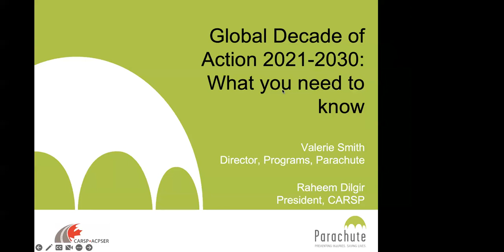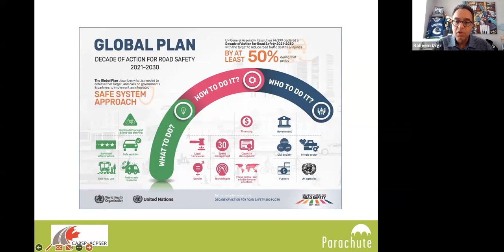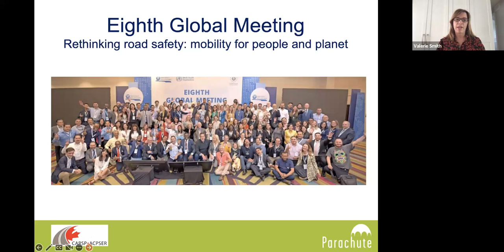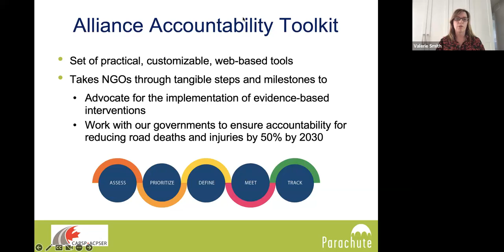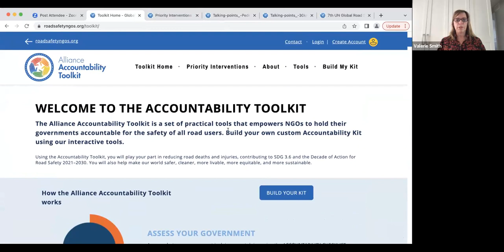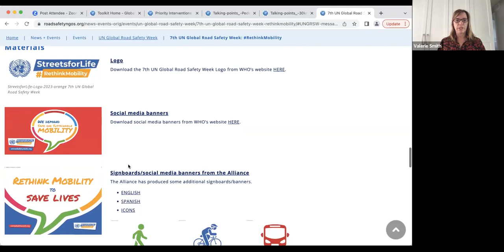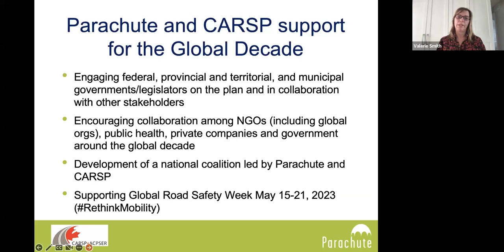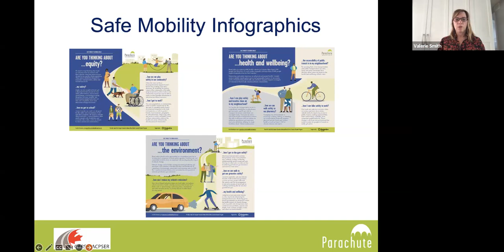Global road safety actions 2023: What you need to know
Presented by Parachute and CARSP, this free webinar will build upon the previous webinar and provide an update on the Global Plan for the Decade of Action for Road Safety 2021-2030, along with tools coming out of the eighth global meeting of NGOs advocating for road safety and road victims that took place March 6 to 10, 2023 in El Salvador.

We will also share turnkey social media messages and printable creative tools for all road safety partners to use for the upcoming UN Global Road Safety Week, running May 15 to 21, 2023, which calls on policy makers to RethinkMobility to make walking, cycling and public transport safe and convenient so that people can make the shift to active, sustainable mobility.

PRESENTERS
Valerie Smith Director, Programs Parachute
Raheem Dilgir President Canadian Association of Road Safety Professionals